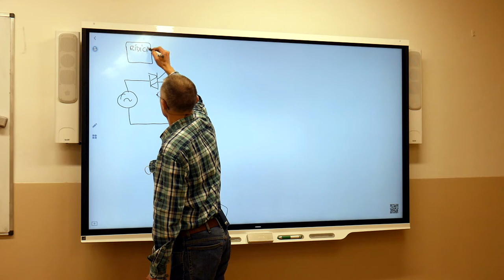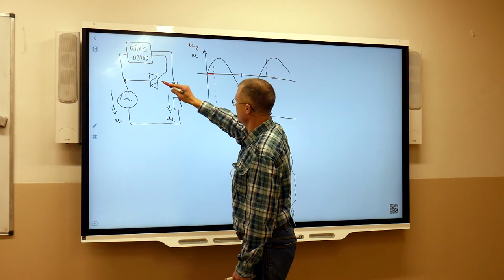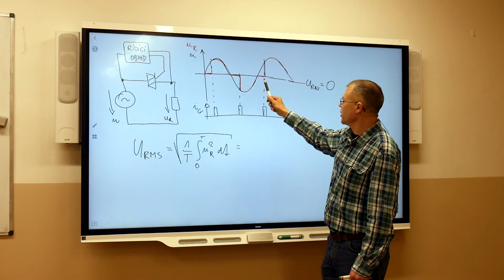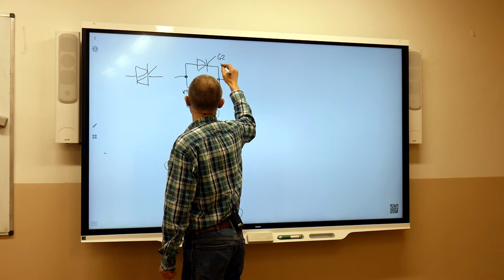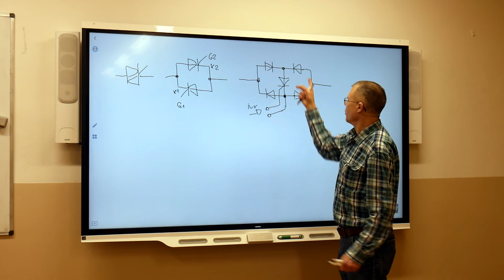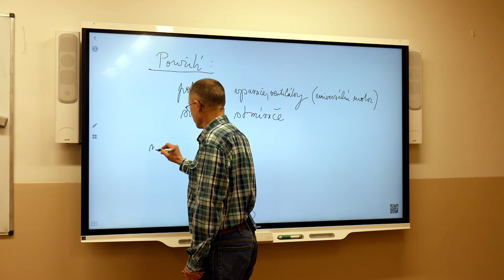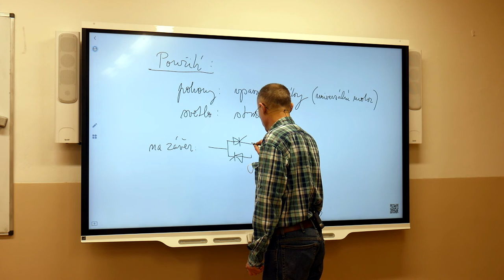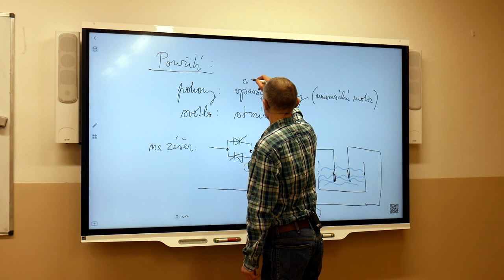Ek4r - Suchý - Střídavý měnič napětí